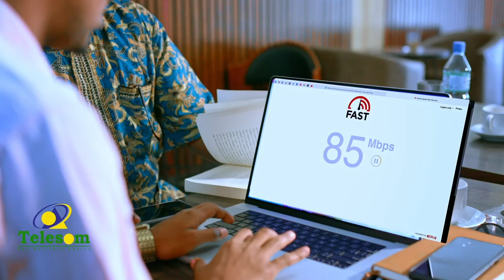"Anagu ka Hay'adda ahaan waxaanu raashin gaadhsiinnay shan tuulo oo ka mid ah gobolka Sool”..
"Anagu ka Hay'adda ahaan waxaanu raashin  gaadhsiinnay shan tuulo oo ka mid ah gobolka Sool” Gudoomiyaha Haayadda Aafoyinka iyo Kaydka Rashinka Qaranka.